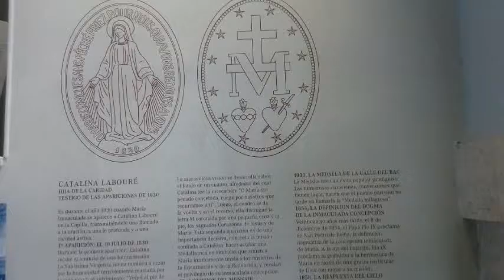París Schoesntatt 2014